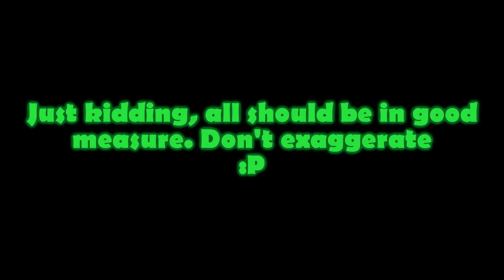If Everything was Made Out of Emerald - Minecraft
Would this be a villager realm?? 🤨🤨

Actors: SodaGamer124, WaterBird3, EggRain, proX___, Red_Diamond2011, Guillaume

Previous Video:
If Squid Game was in Minecraft: Game 3: